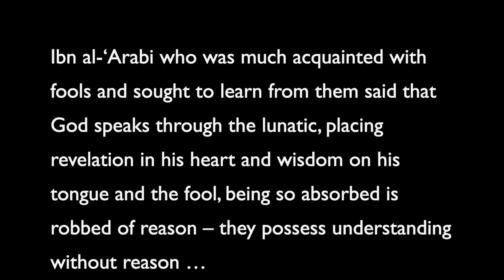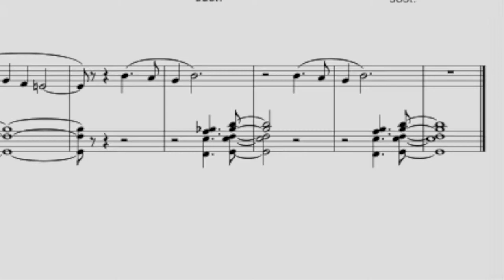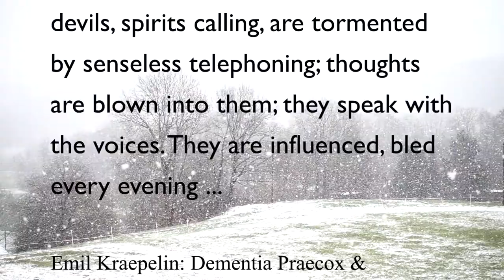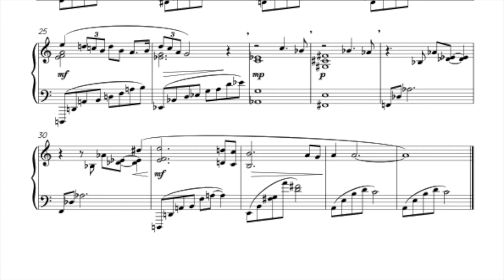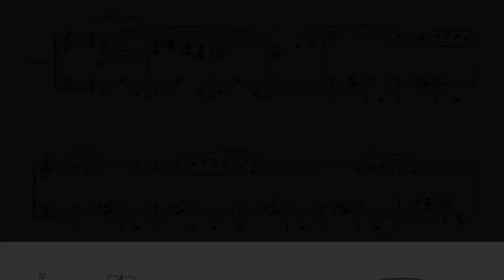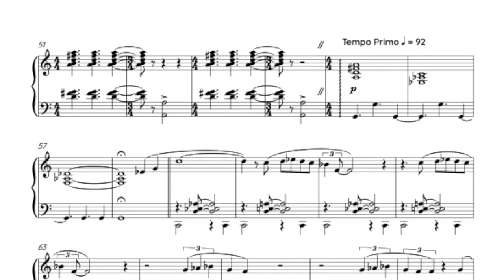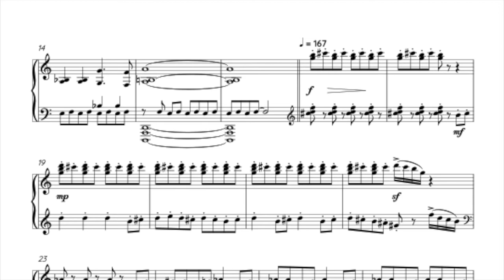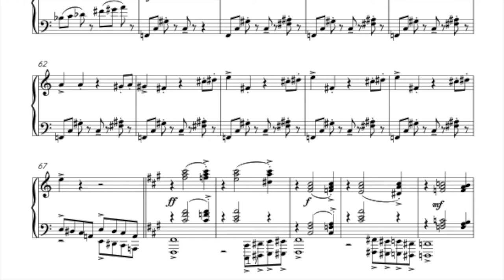Emil Kraepelin's Songbook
Emil Kraepelin was a pioneering German psychotherapist, who left us vivid written accounts of the lives of his patients. Here are six solo piano pieces by Patrick Dailly which explore some of the extreme psychic conditions that Kraepelin documents.